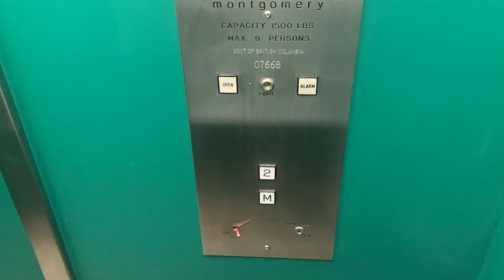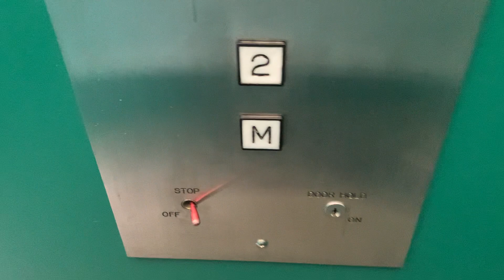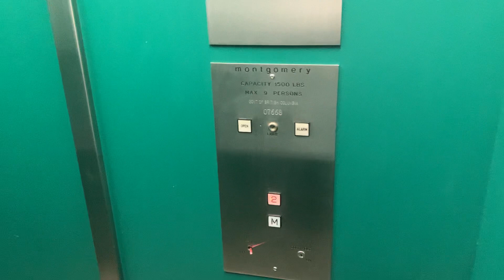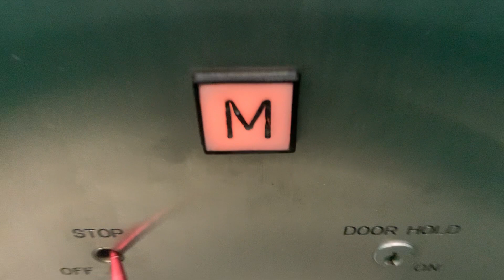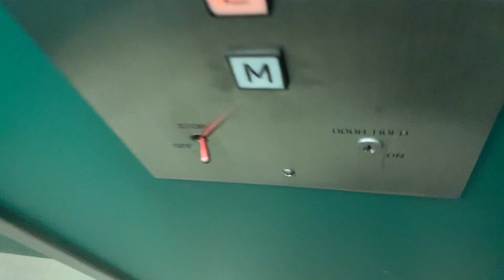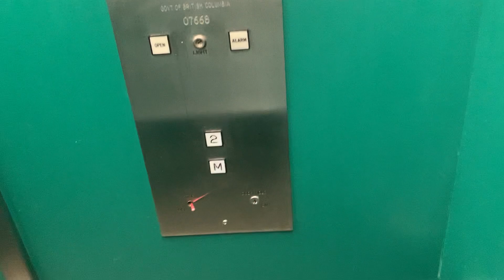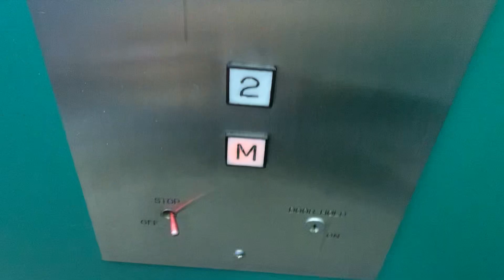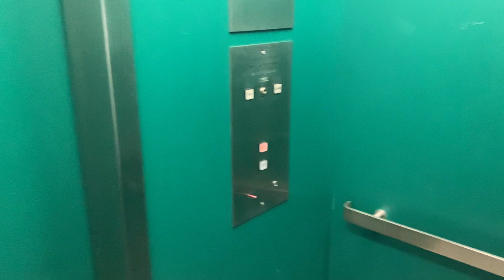FINAL RIDE! EPIC MOTOR! EPIC Montgomery Hydraulic Elevator at 1661 Duranleau St. In Vancouver, BC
(06/26/2021) - This elevator was my first Monty square. I wanted to return this summer until I was notified by @VancityElevators that this was unfortunately being modded.

Featuring:
- N/A

Elevator info:
Elevator #1:
ORIGINAL
Call station: Square
COP: Square
Indicator: None
Brand: Montgomery
Model: Monty Square
Type: Inground
Drive: Hydraulic
Floors: M, 2
Year: 1979
Phone: ADA-Compliant
Capacity: 1500LBS
TSBC #: 07668
MODDED
Call station: N/A
COP: N/A
Indicator: N/A
Brand: N/A
Model: N/A
Type: N/A
Drive: N/A
Floors: N/A
Year: N/A
Phone: N/A
Capacity: N/A